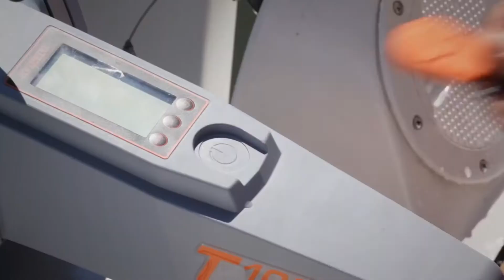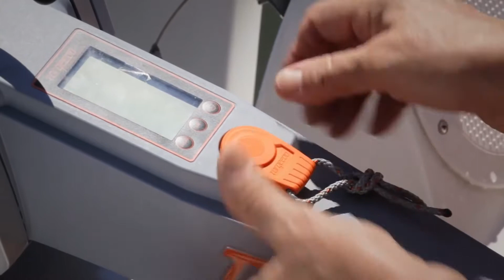Electric outboard with 3HP - Torqeedo Travel 1003